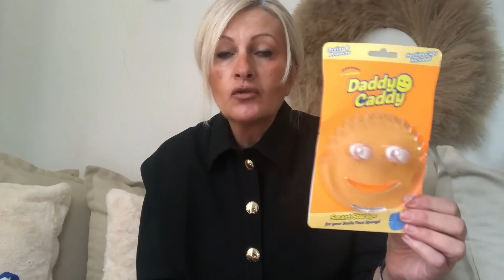HAUL GOURMAND DE NOEL ET MODE DECEMBRE 2022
C'est partie pour une nouvelle vidéo
HAUL GOURMAND DE NOEL 2022

✅ Vinted: Laurea5